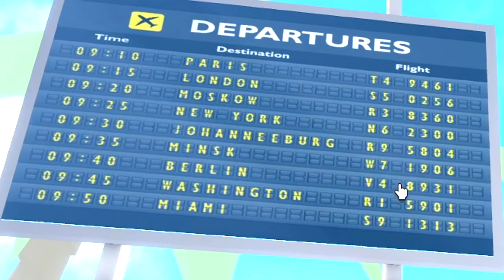SE HVOR DU FLYVER, ELG! 😱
Jeg spiller Roblox 2 Player Airport Tycoon med @DenMandigeElg !

Læs mere om Roblox 2 Player Airport Tycoon og spil det gratis her